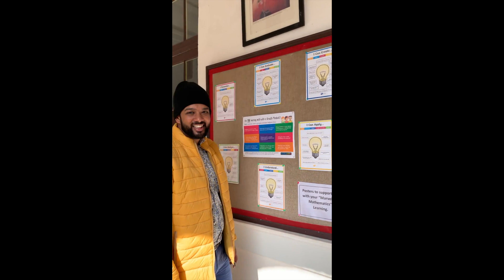The Doon School | Dosco's Throwback | Back to School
After more than a decade, I visited The Doon School with my wife in December last year. The Doon School is the best residential boarding school for boys in India.

An ocean of memories and reminiscences flooded over me from my time at School where I studied from 7th to 10th grades, and where I was chiselled into the person I am today.